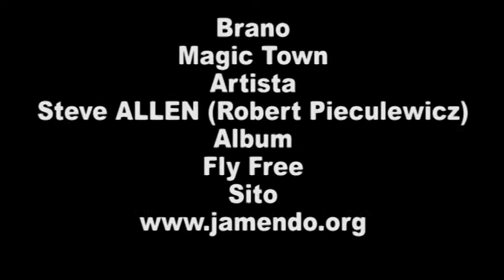Tributo a de Andrè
Il duo argentano le Dodici Corde, con la collaborazione di Cisco ex cantante dei Modena City Ramblers e di Silvia Orlandi ex cantante dei Fiamma Fumana, il 22 luglio alle 21:00 in piazza ad Argenta, hanno proposto un concerto tributo a uno dei grandi della musica italiana, Fabrizio de Andre'.